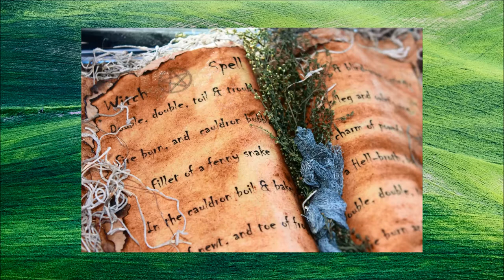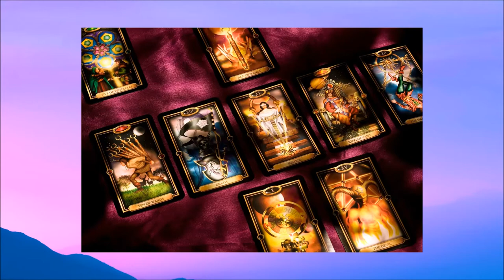Imaginary images and sounds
- Thank you for all good resources
- Combine with imagination